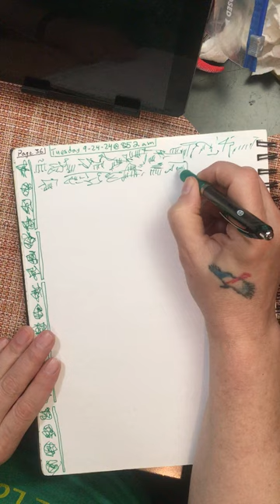IMG 4110 page of channeling sounds from the infinite void of noises.